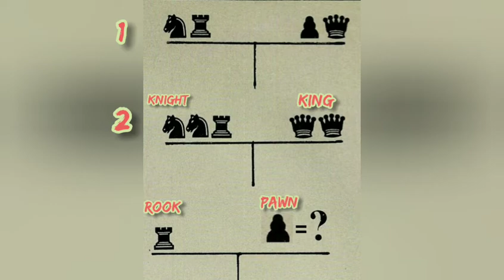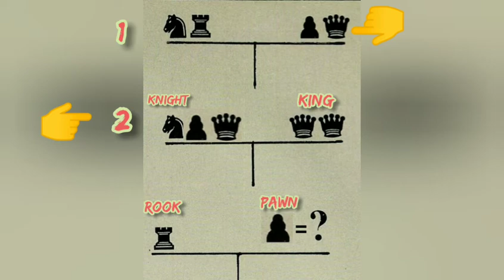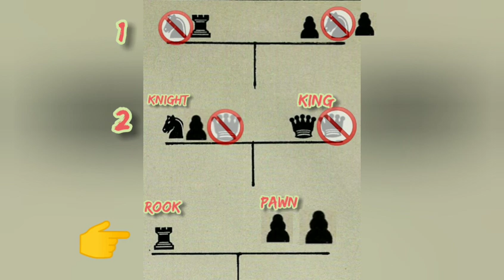Improve your and your children brains, IQ test and solutions. 2020